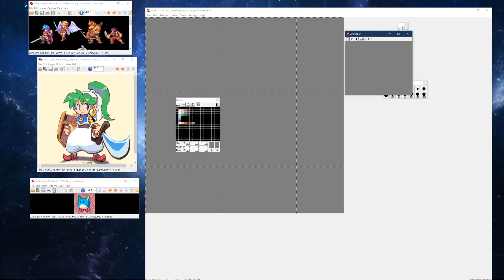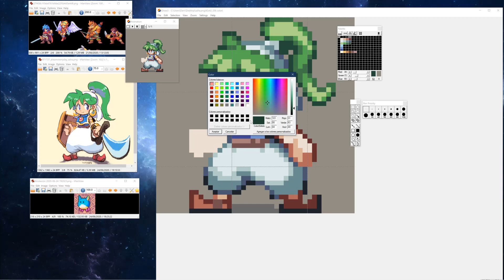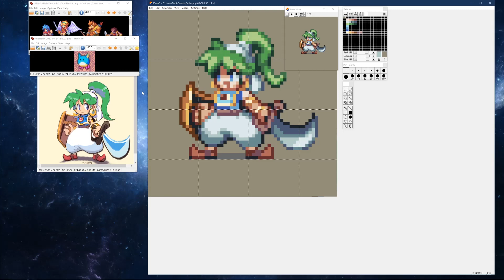PIXEL ART TIME LAPSE #186 - Asha (Monster World IV)